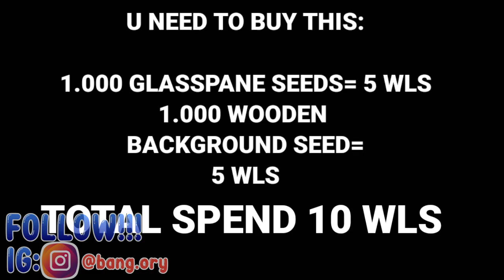HOW TO PROFIT WITH 10 WLS (NO FARMING) | GROWTOPIA